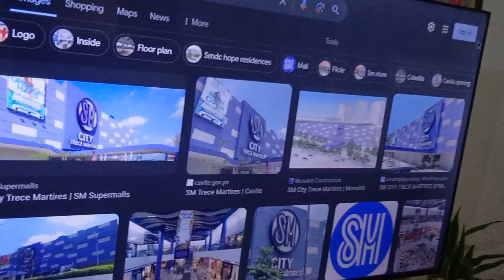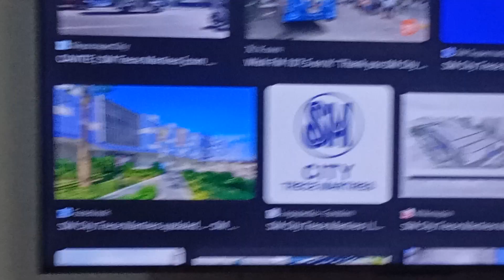SM City. trece martires SM Supermallls vlogs travel